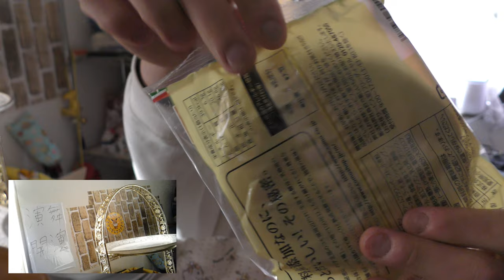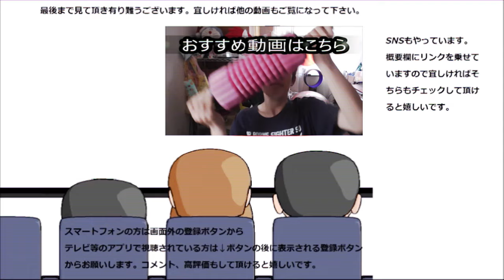コモベーカリー クリーム小町を食べてみたらクリームがプリンだった？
コモベーカリー　クリーム小町を食べてみました。だけどこのクリーム、弾力があってまるでプリンみたいですね～
贈り物は此方まで↓
〒153-0042